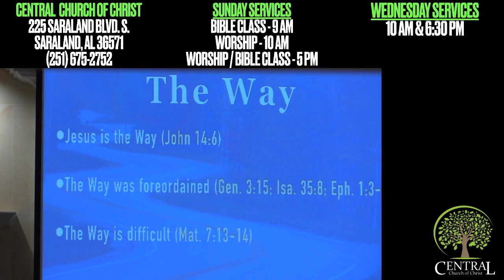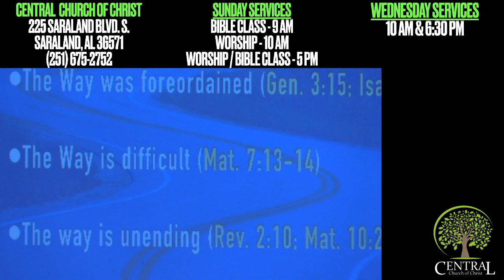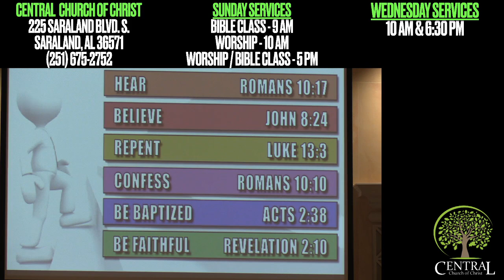2023 07 30 Sunday Afternoon Bible Study